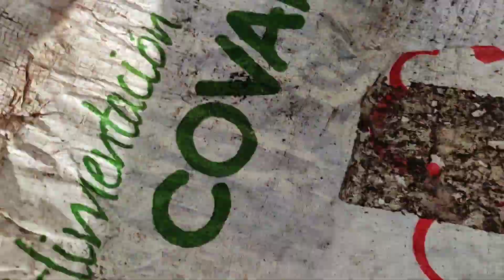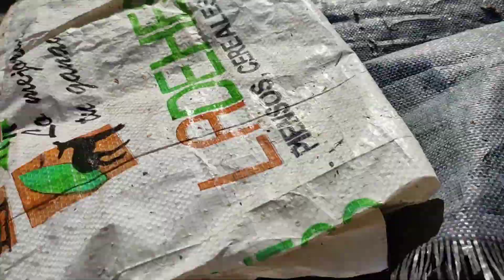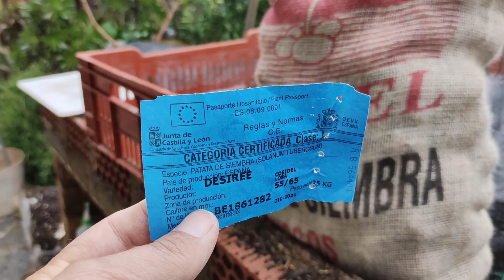Preparación de la tierra y siebra de patatas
Hola 👋 amig@s, hoy vemos cómo preparamos las tierra y sembramos las patatas de la variedad Desirée, hemos sacado de un bancal las plantas de serraja las cuales se las hemos dado a las gallinas 🐔 durante un tiempo, lo que ha quedado de las plantas raíces y un poco de tallo con hojas para el compost, la tierra la hemos removido con la horca y abonado con estiércol de caballo con humus y lombrices, también le hemos puesto compost de la casa todo esto bien mezclado con la tierra, ya después pasamos a la siembra de las patatas espolvoreandolas con tierra de diatomea para desinfectar, cicatrizar y para que no se le acerquen los bichos y se puedan comer las patatas, se han echo unos agujeros de unos diez sentimientos para enterrar la patatas 🥔, la tierra tiene que quedar ligeramente humedad para que empiecen a brotar las patatas, ahora ya sólo queda que pase el tiempo para cosecharlas entre cuatro y seis meses dependiendo del clima de cada zona, os animamos a empezar a planificar vuestras siembras de patatas 🥔🥔🥔 😉